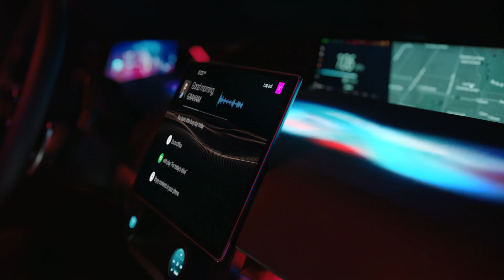Age of Experience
Velkommen til en fremtid hvor innovation gør hverdagen til en legeplads fyldt med uforglemmelige oplevelser. Find ud af mere om Age of Experience